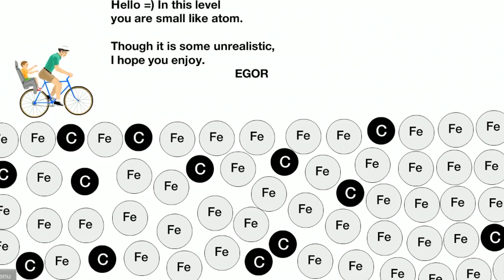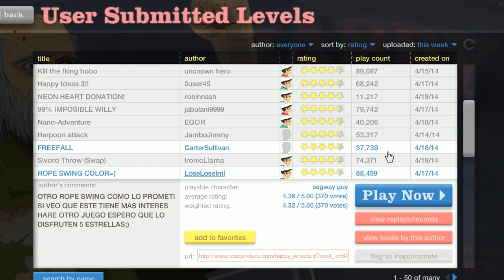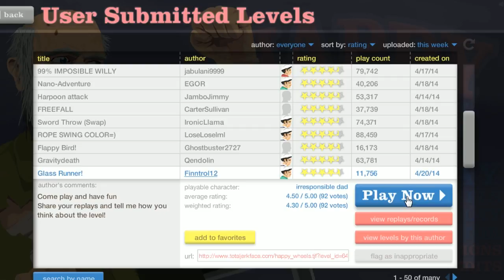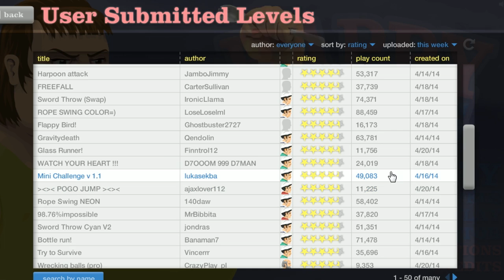Happy Wheels - Nano Adventure - Part 42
Happy Wheels!!!